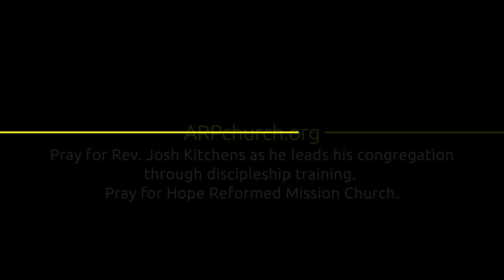ARP Church Ministry (Episode 4)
Rev. Josh Kitchen gives an update on his ministry at Hope Reformed ARP Mission Church in Massachusetts.